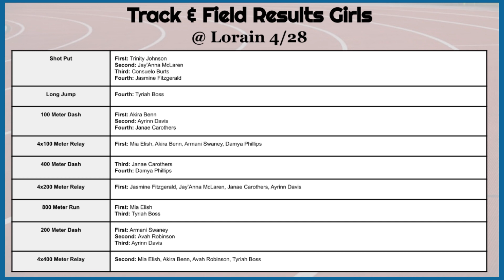GHMS Track Teams Making History! 2